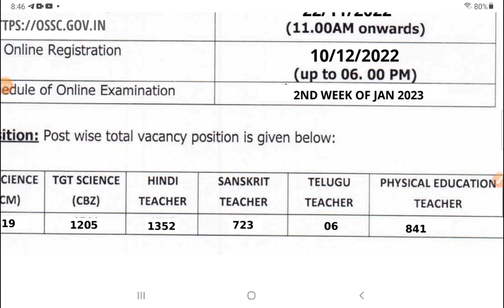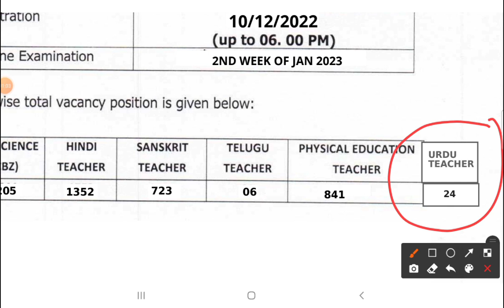FAKE NOTIFICATION | HIGH SCHOOL TEACHER